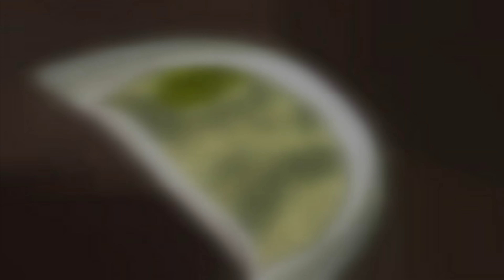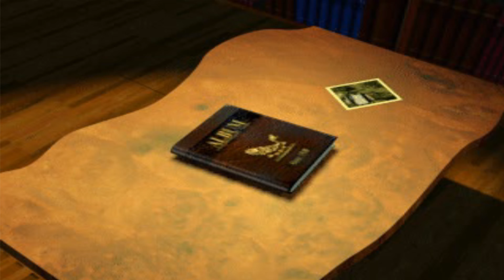epsxe Fish Eyes